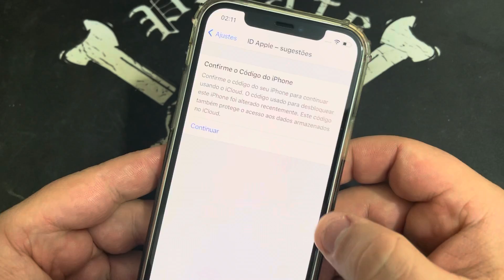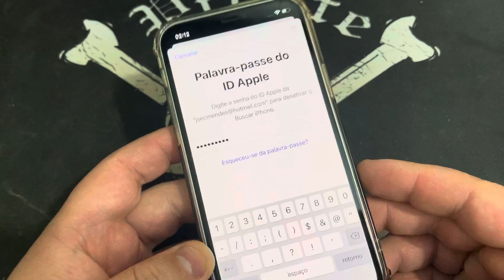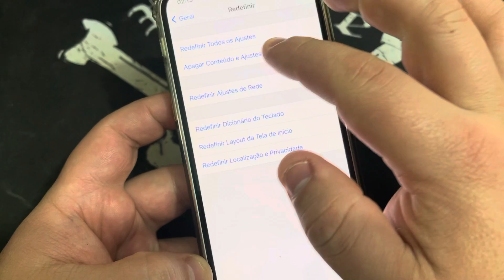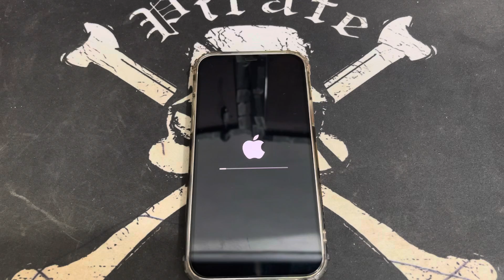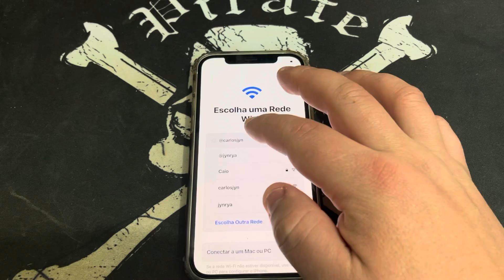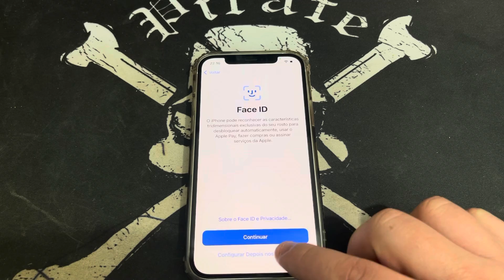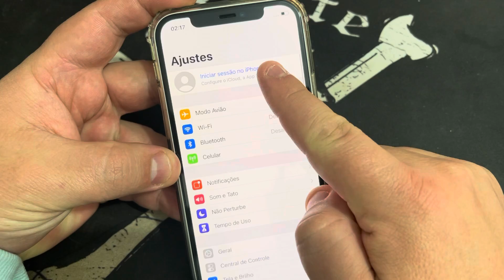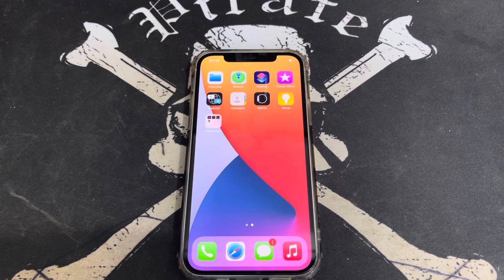Como remover e redefinir iCloud com Segurança no IOS14 | Como Excluir iCloud com Segurança no iPhone